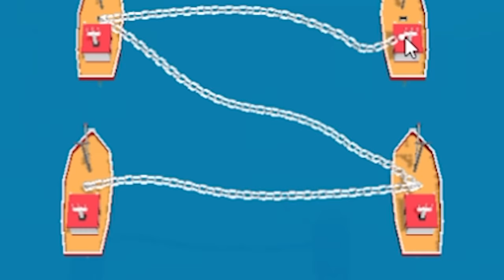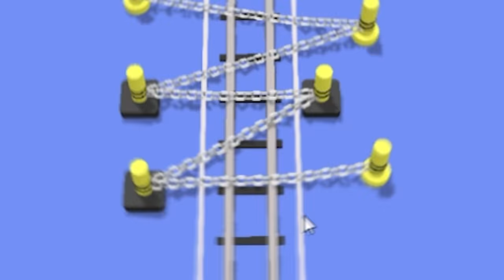SAVING A MAX LEVEL ITEM in Rope Savior!